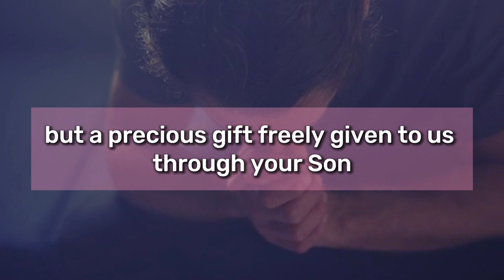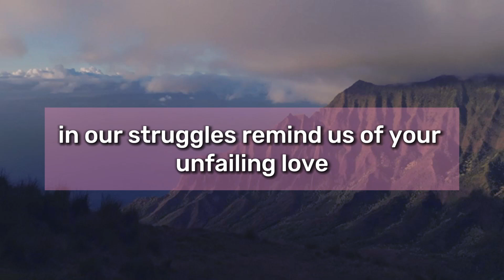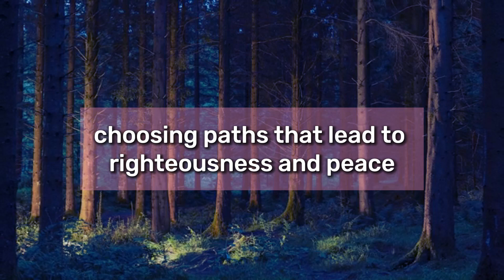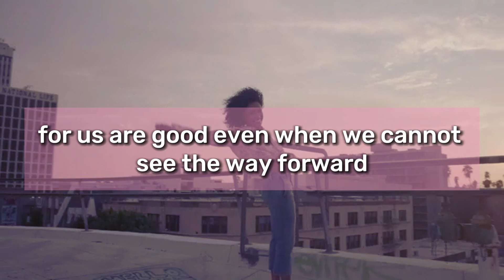Prayer for Godly Grace - Prayer for grace | A Powerful Prayer for God's Grace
powerful prayer
Short prayer to god
night prayer
evening prayer
catholic